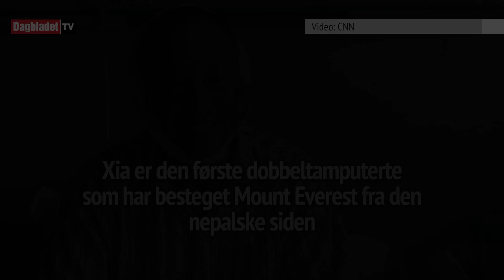Mistet begge beina for 43 år siden. Nå har han besteget verdens høyeste fjell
DRØM I OPPFYLLELSE: Kinesiske Xia Boyu har drømt om å bestige Mount Everest i over førti år, men veien mot målet har vært tøff. Video: CNN